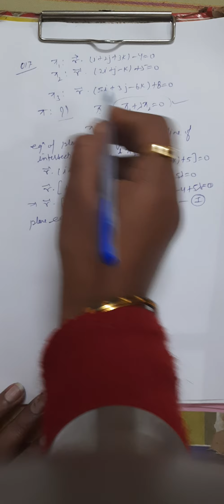3 d geometry, miscellaneous question 13 onwards